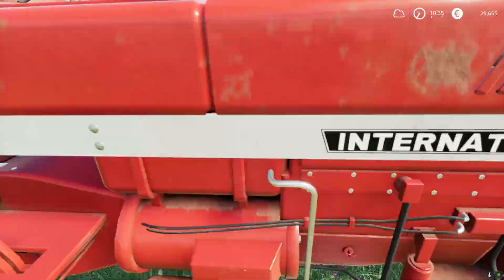BEKLENMEDİK SÜRPRİZ!!!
ARKADAŞLAR HERKESE SELAMLAR YENİ BİR VİDEO İLE SİZLERLE BERABERİZ HARİTA DEĞİŞTİRME KARARI ALDIK O YÜZNDE YENİ HARİTADA İLK VİDEOMUZ VİDEO İÇERİSİNDE SÜPRİZLER OLDU UMARIM SİZDE BEĞENİRSİNİZ İYİ SEYİRLER